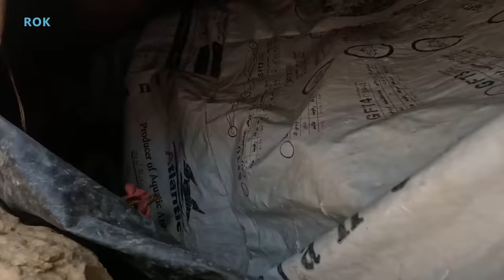Iranian Nomads Fishing & Barbecue _ Nomadic & Village Lifestyle Of Iran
Hi

Iranian Nomads after immigration ti cold region now they are beside the river and today they decide to fishing and finally to catch 2 big fish after too much effort.
Then they barbecue fishes for lunch.

Iranian Nomadic & Village Lifestyle